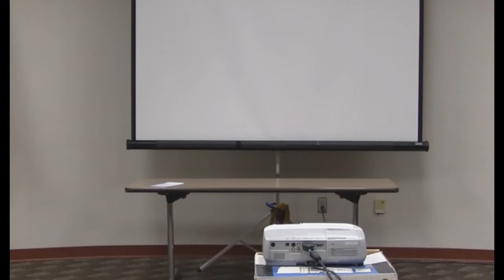Area H1 Tale Tales Speech Contest with Bill Stover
District 33, Division H, Area H-1 Tall Tales Speech Contest delivered by Bill Stover.